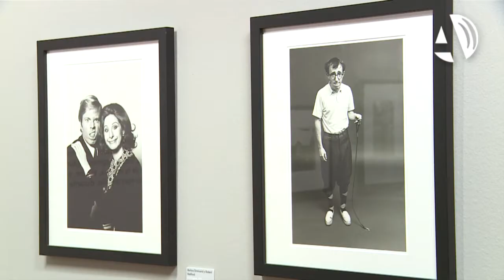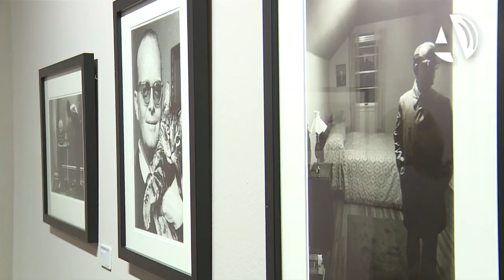Steve Schapiro, el fotógrafo del "lugar y el momento adecuado"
El Centro de Historias ha inaugurado la exposición del fotoperiodista americano Steve Schapiro, “Retrospectiva”, una selección de sus mejores imágenes. Se trata de la segunda de las muestras integradas en el festival PhotoEspaña 2015, el evento internacional de fotografía y artes visuales, al que se une la capital aragonesa.